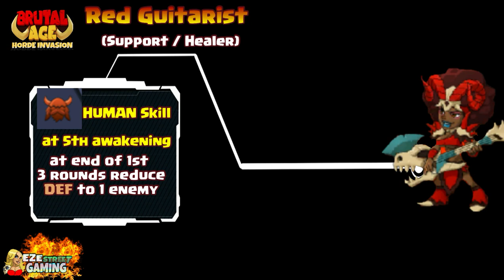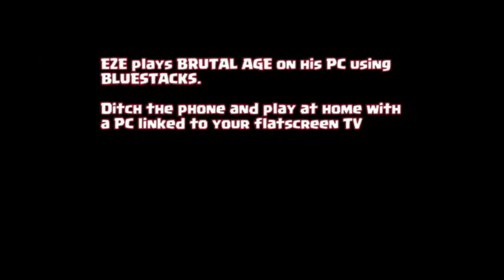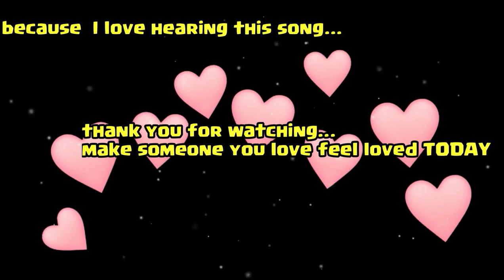Brutal Age | 4 Star Partner Series | Red Guitarist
4 star Partner Guide (series)
Red Guitarist
EZE's 5 minute breakdown of Brutal Age's best kept secrets. The Red Guitarist, with the right War Patterns can take the big shots from big 5 stars and keep on going and if she has enough time to tell her Life Story everyone on her side will benefit from her.

Latest Uploads-

EZE uses Wondershare Filmora10 to make these videos (he is basically clueless Imagine what YOU could do) click on link below and get started with a FREE copy of wondershare!

EZE plays Brutal Age from his PC, watching on a flatscreen TV. He can record gameplay, communicate with an entire network of unique users all from one platform... BlueStacks. Every video on EZEstreetGAMING channel has been recorded while playing on BlueStacks. "I have access to all the mobile games... it reminds me of having my own gaming consul with all the games that go with it only there is no physical device to take care of... just an icon on my homescreen. If you have a decent computer and decent internet connection download BlueStacks today... you won't regret it!"- EZE
click on these game links and you will be prompted to download Bluestacks... then find your game

The EZEstreetGAMING channel features BRUTAL AGE, the mobile game created by tap4fun. Tap4fun has created many games, including their latest game AGE of APES. Here are some links to their descriptions... you can download them from either the Android or Apple format from these links